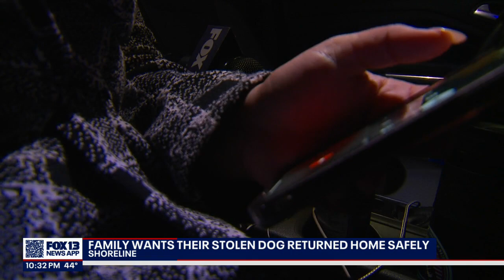Family hoping for stolen dog's safe return | FOX 13 Seattle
A family is looking for their English bulldog Chunks, who was stolen near the Seattle/Shoreline area.